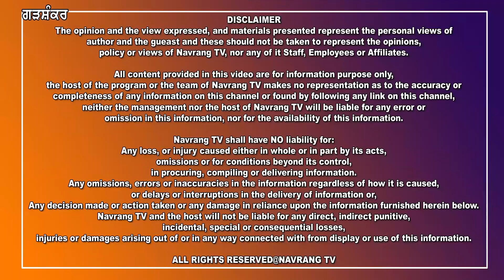ਗੜਸ਼ੰਕਰ ਨੰਗਲ ਰੋਡ ਤੇ ਟਿੱਪਰ ਨੇ ਟ੍ਰੈਕਟਰ ਟਰਾਲੀ ਨੂੰ ਮਾਰੀ ਟੱਕਰ, ਚਾਲਕ ਦੀ ਗਈ ਜਾਨ...